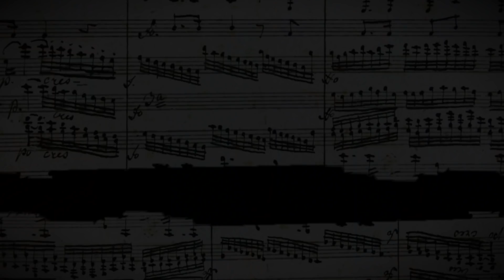PROFESSORA DE PIANO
Foi nesta sala de música onde tudo começou... conheçam Vera Bittar minha eterna professora de Piano. Com ela aprendi não só a tocar o dó ré mi, mas aprendi a amar toda grandeza que a música traz.